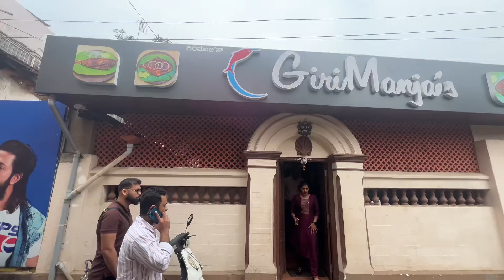Chalo Mangalore ka most famous jagah par😋Hum sab bohot emotional ho gaye🥺mangalorefood